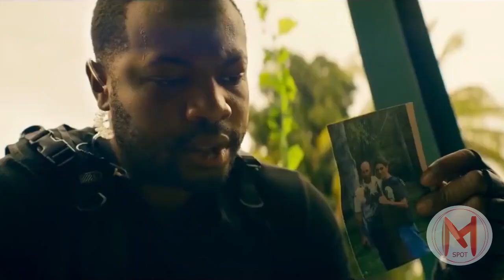Fortress Trailer | Action Movies - Bruce Willis, Chad Michael Murray, Kelly Greyson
Fortress Trailer | Action Movies - - - A group of criminals hellbent on revenge, forces a retired officer and his son to save the day.

Director
James Cullen Bressack
Writer
Alan Horsnail
Stars
Bruce Willis ... Robert
Chad Michael Murray ... Balzary
Kelly Greyson... Kate
Shannen Doherty ... Dobbs
Jesse Metcalfe... Paul
Sean Kanan... Vlad